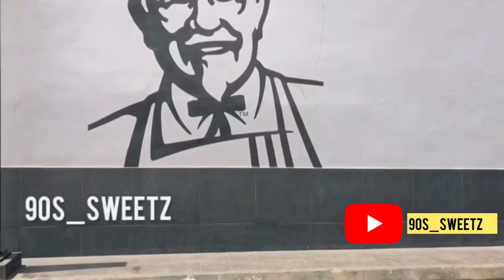DEMONSTRATING ALL S*X POSITION ||PT1|| public interview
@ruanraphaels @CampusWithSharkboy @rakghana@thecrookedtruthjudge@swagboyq